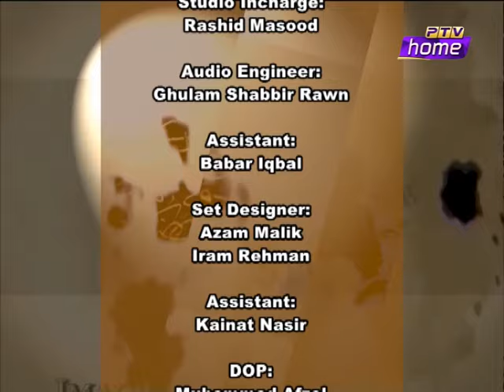ART CAFE PAHARI PAINTING